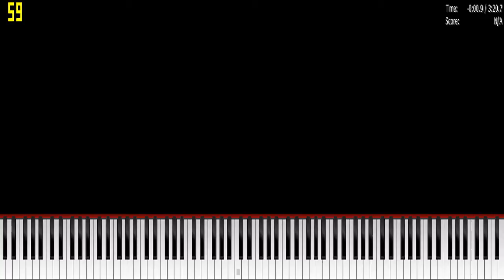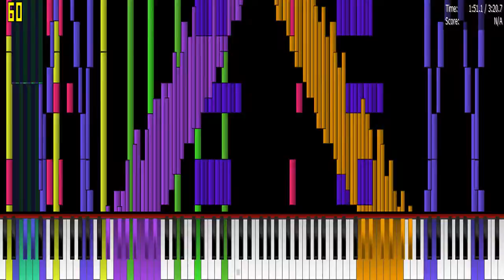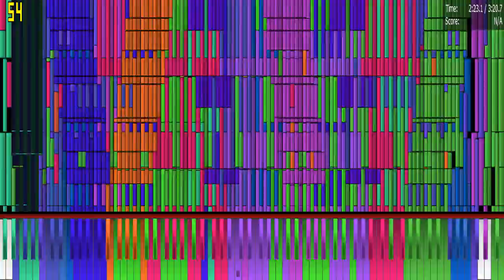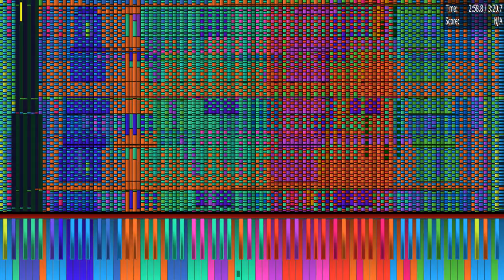Non 14.9 Million | Legit Run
2 much spam